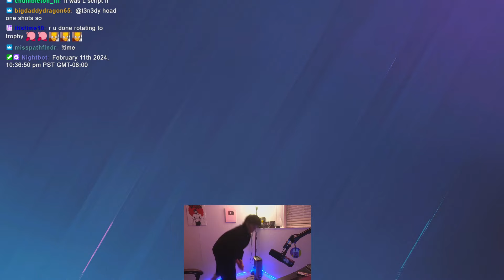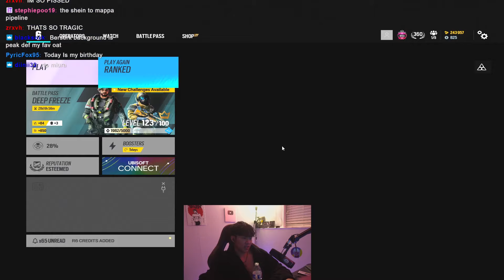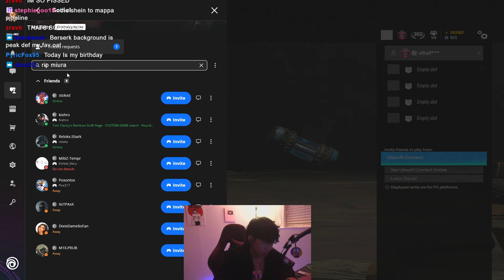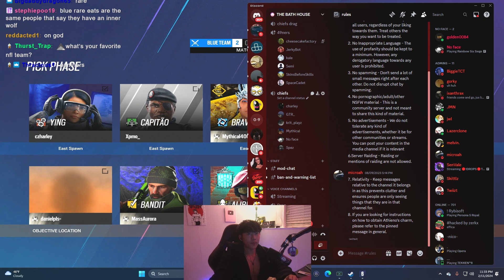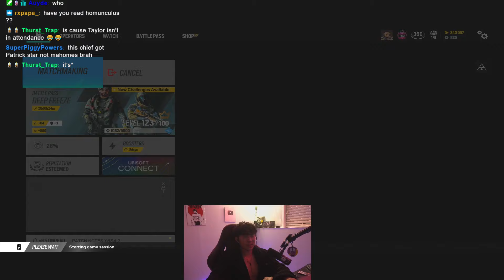I Hosted The Siege SUPERBOWL 2024!